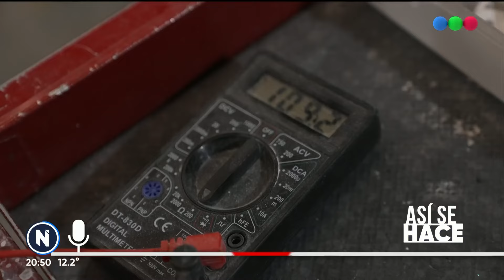ASÍ SE HACE: PANELES CALEFACTORES - Telefe Noticias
👉 ¿Cuántas cosas forman parte de nuestro día a día y no sabemos cómo se hacen?

🎥 ¡Telefe Noticias te lo muestra!

🧤 En este capítulo: Paneles calefactores.